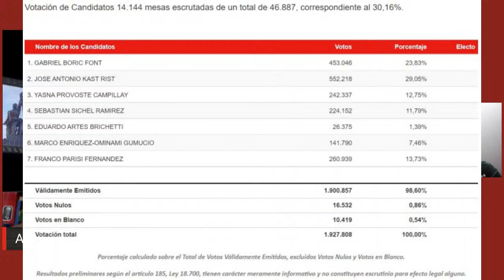Extrema-direita avança nas eleições chilenas | Momentos Resumo da Semana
Prévias do PSDB têm voto em Bolsonaro e acaba em sururu - Resumo da Semana nº 69 - 21/11/21